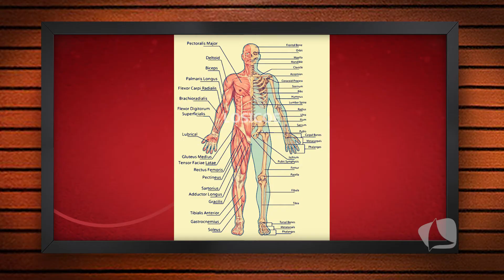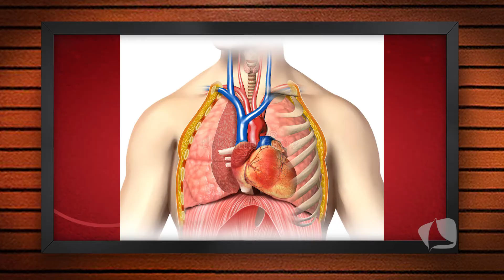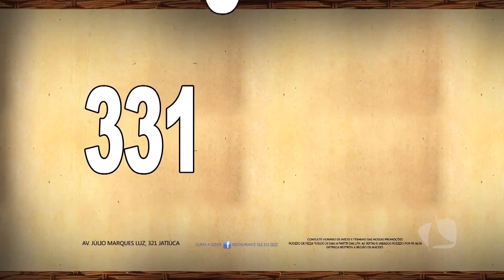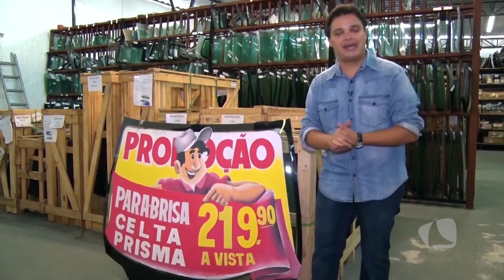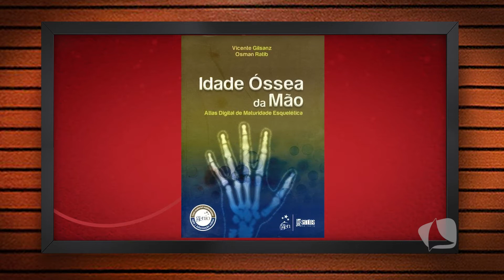MOMENTO JURIDICO 26 05 2018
Entrevista com Christiana Maia